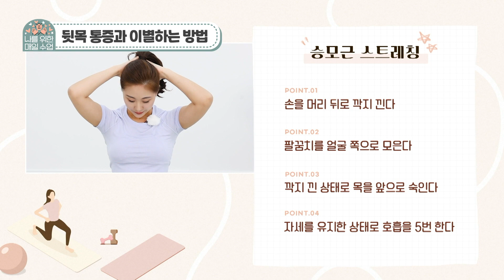[나를 위한 매일 수업ㅣ통증이 사라지는 시간] Ep11. 뒷목 통증과 이별하는 방법!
아프고 힘들어서 미뤄왔던 운동은 그만!
필라테스 교육 강사! 필라테스 강사님들의 선생님!
김소영 강사님과 함께하는 가볍고 효과 좋은 통증 완화 운동!
지금 바로, 통증이 사라지는 시간을 함께하세요!

나를 위한 매일 수업
매주 월, 화, 수, 목, 금
EBS  오후 3시 05분
EBS2 오후 5시 20분